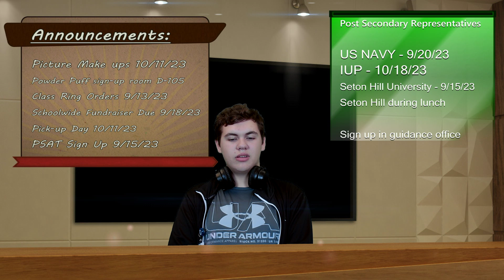Morning Announcements 9/8/23